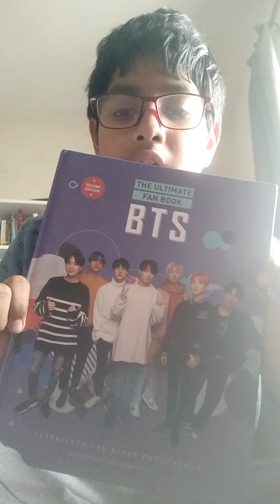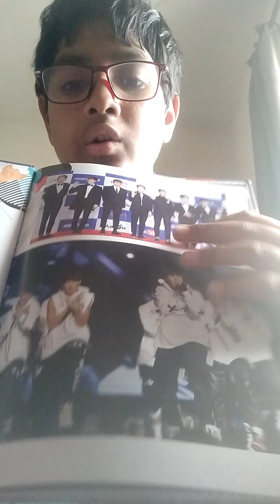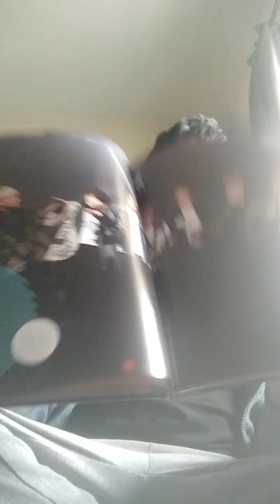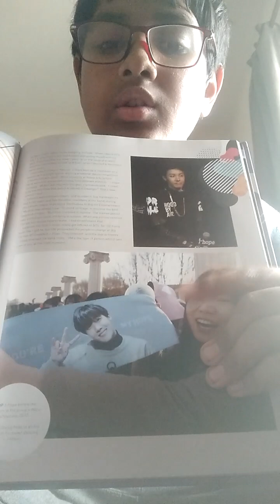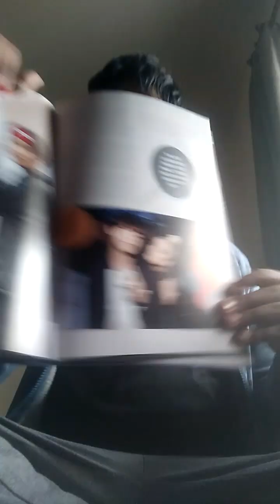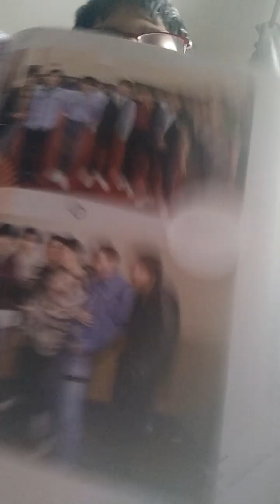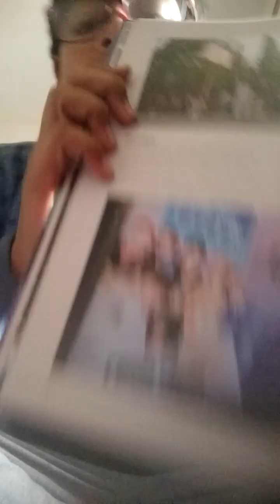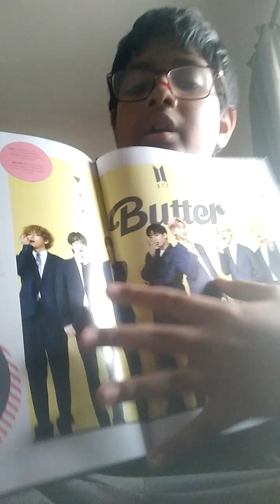Presentation of a book on South Korea's world renowed KPOP band - BTS!!